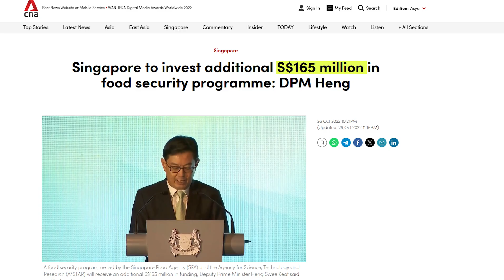How Does a City Grow Food With No Soil? Singapore's Amazing Agricultural System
🌱 How can a country grow food without soil?
Singapore, a land-scarce island nation, is rewriting the rules of farming. With only 1% arable land, this city-state is proving that agriculture isn’t limited to open fields. Through vertical farms, hydroponics, aquaponics, and AI-driven systems, Singapore aims to meet 30% of its food needs locally by 2030.

In this video, we dive into:
✔ How vertical farming turns buildings into fields
✔ The power of rooftop gardens in urban food security
✔ Hydroponic and aquaponic technologies that grow food without soil
✔ Government support, agritech startups, and international partnerships
✔ The social transformation behind “30 by 30” – making every citizen part of the solution

🇸🇬 Singapore’s journey is not just about feeding its people—it's about building a resilient, sustainable future in the face of climate change and global supply risks.

If cities around the world follow this model, we may just change how humanity farms forever.

📌 Watch till the end for insights into the future of urban agriculture and global food security.